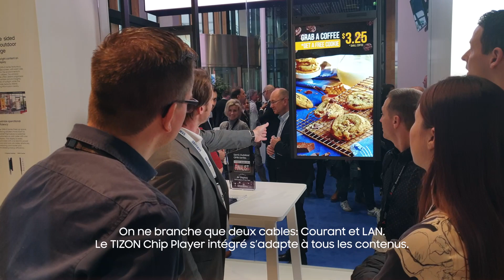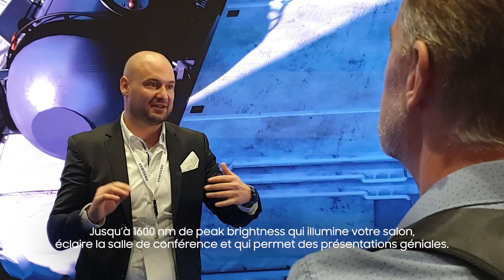Samsung était présent à l'ISE 2019. Découvrez nos nouveaux produits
Samsung était présent à l'ISE 2019 d’Amsterdam; le plus grand salon consacré aux produits d'affichage en Europe. Nous y avons présenté les nouveautés Samsung telles que le grand "The Wall" LED, les écrans semi-extérieurs à double face ou le "Space Monitor". Découvrez les moments forts du salon dans cette vidéo.